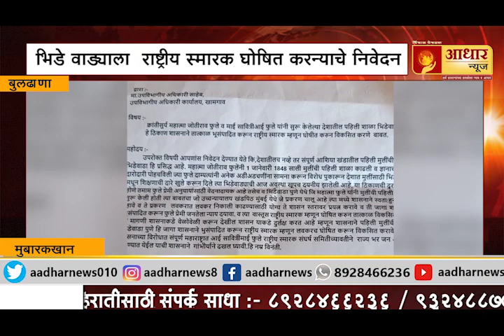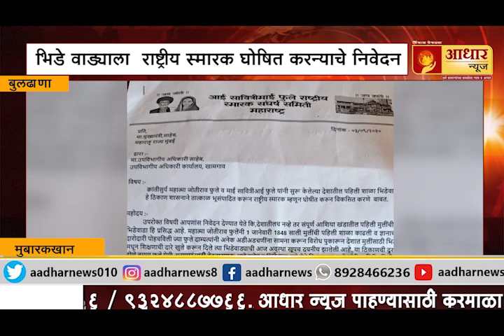बुलढाणा भिडे वाड्याला राष्ट्रीय स्मारक घोषित करन्याचे निवेदन